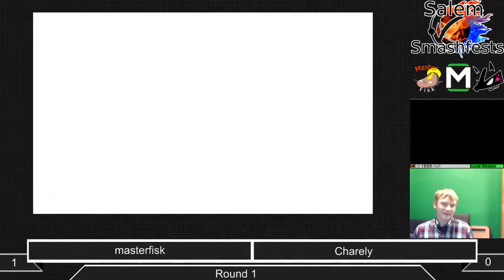[Sm4sh|10-11-14] Round 01: Mfisk (Little Mac, Jigglypuff) VS Charey (Charizard)